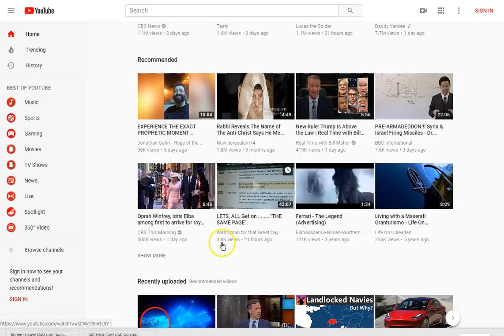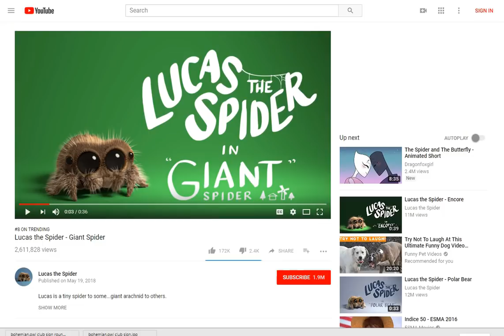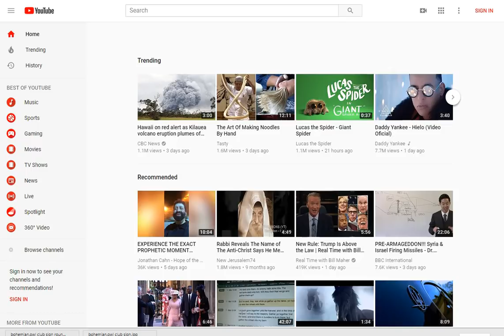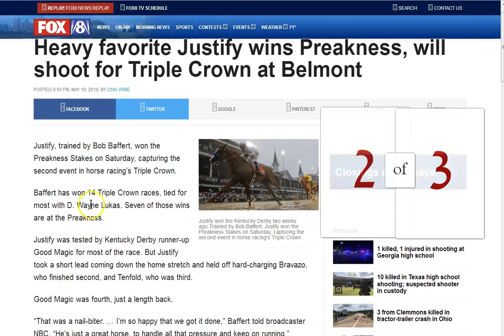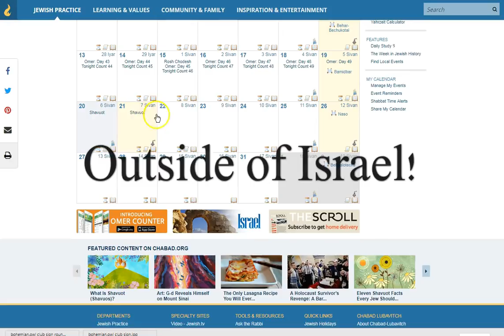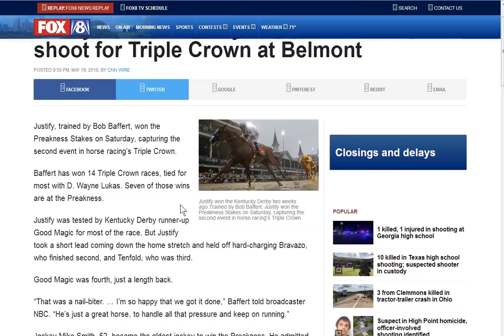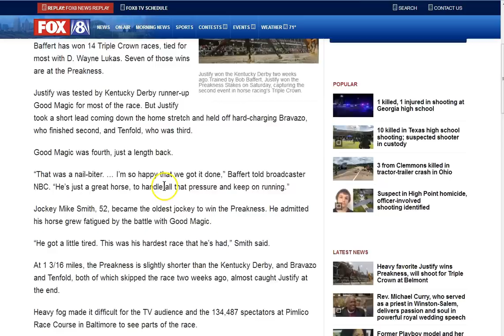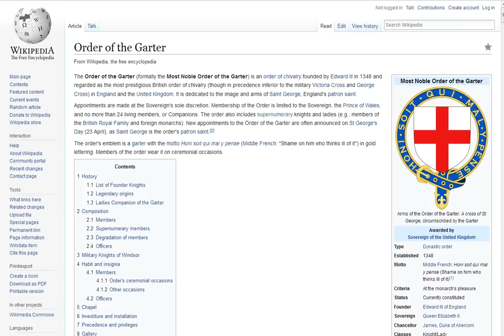Finish the Course! Keep the Faith! Triple "Crown"! 153! 777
Only Luke (Lucas) is with me! 2Tim 4:11 Be diligent in The Word, praying always! Walking in the spirit and grace of Jesus Christ! Weaving spiders come not here! Reprove, rebuke exhort with all longsuffering and doctrine! Peace to you all.. :)

Amen.